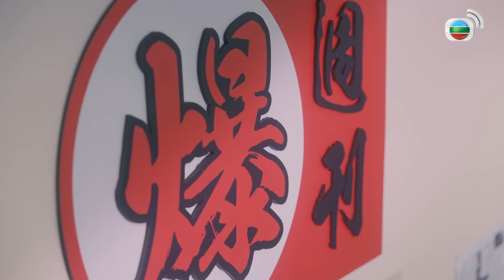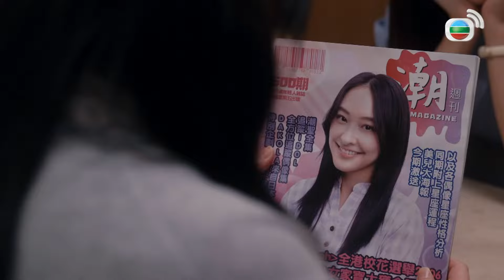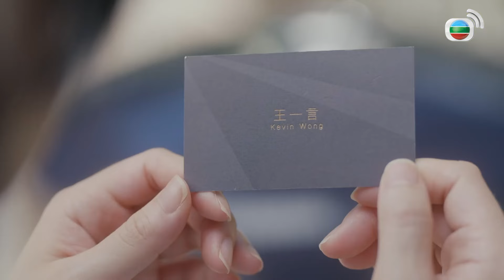Sàn Đấu Phái Đẹp ( The Beauty of War ) 07/20 | Trần Oánh,Phương Lực Thân,Trần Sơn Thông | TVB 2022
✨ Sàn Đấu Phái Đẹp ( The Beauty of War )
✨Diễn Viên : Trần Oánh | Phương Lực Thân | Trần Sơn Thông | Lưu Bội Nguyệt | Tưởng Gia Mân | Trần Hiểu Hoa | Dương Trác Na | Khương Đại Vệ | Hà Y Đình | Chu Thần Lệ | Đinh Tử Lãng | Đường Thi Vịnh...

✨Nội dung phim:  Chung Gia Bảo, Lâm Tiểu Mỹ, Lý Tịnh Nhi là nhóm bạn thân thiết như chị em, nhưng sau khi tốt nghiệp vì những lý do khác nhau mà dần mỗi người một ngả. Gia Bảo chiến thắng cuộc thi hoa khôi tạp chí, tiếp tục tham dự cuộc thi hoa khôi Hong Kong, cô gặp phải khó khăn trước sự cạnh tranh từ các đối thủ đặc biệt là Chung Gia Kỳ. Sau khi gia nhập làng giải trí, Gia Bảo lại bước tiếp vào một sàn đấu khắc nghiệt. Những tưởng mọi chuyện đã êm đẹp khi cô kết hôn cùng công tử giàu có Bàng Chấn Vũ, thành công đặt chân vào giới hào môn thì Gia Bảo nhận ra mình lại bị cuốn vào sàn đấu khác, đồng thời, cô cũng ngày càng xa cách với hai người bạn thân thiết của mình…